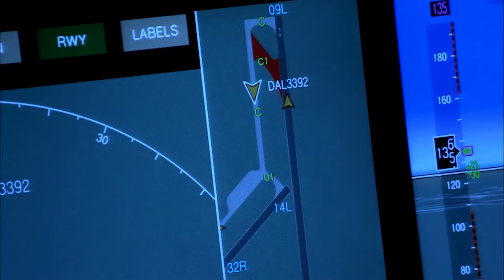The Weapon is Readied But Our Heroes All Perish in the Attack Except for a Mortally Wounded Laniru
O.M.N.I.  Shockwave